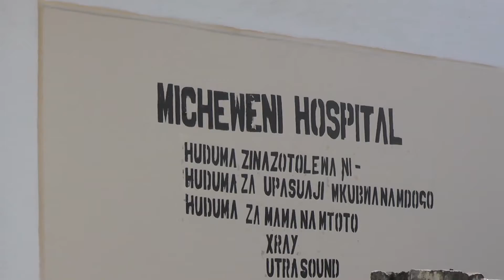A to Z mkasa wa Mama Mjamzito kunywa Sumu huko Tumbe